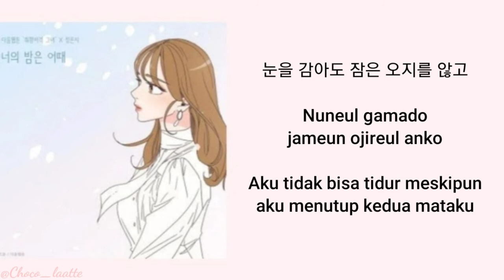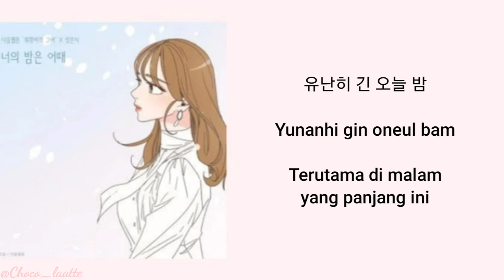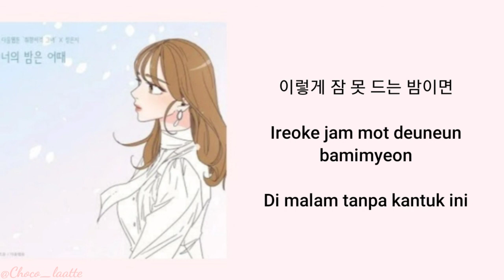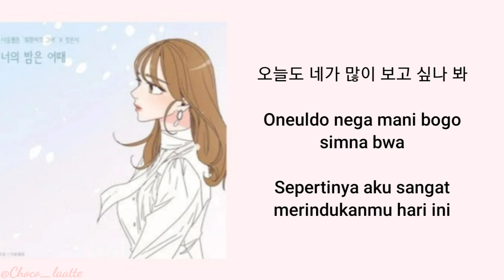[SUB INDO] How's Your Night - Jung Eunji | Ost She is My Type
Hii, 👋

🎶 How's Your Night - Jung Eunji